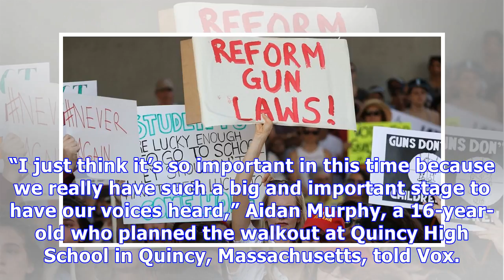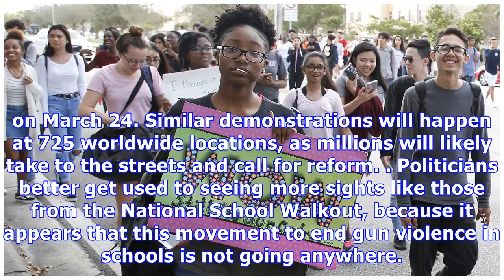National School Walkout: See Pics Of Students Bravely Protesting For Stronger Gun Control